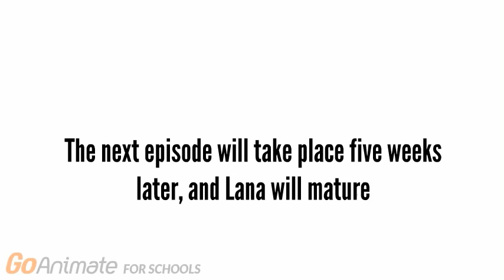The Lana Marsh Show (01:06/006: Taking the Immaturity Too Far)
Lana takes her immaturity too far